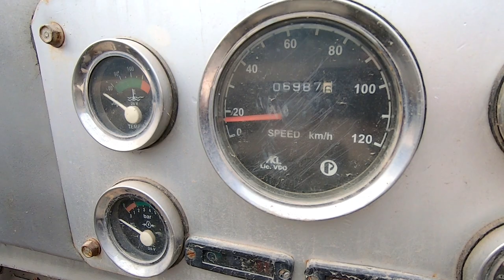Discover The Real Army Auction Vehicles | Is Army Auction Vehicles Dead?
Workshop Name = Mean Machine Bedian Road Lahore Pakistan